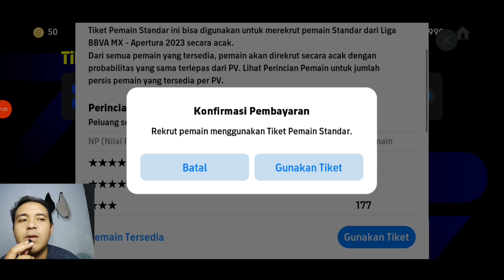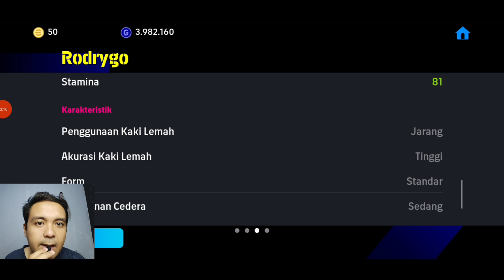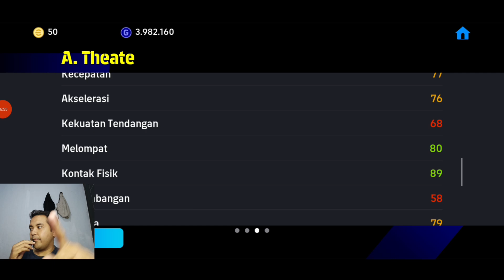ALL IN SEMESTA DEMI GARNACHO SALTO CARD🔥THE NEXT GOAT SESUNGGUHNYA - EFOOTBALL 2024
WEND-IGG
menyediakan :

Ragu ?

Device : Poco X3 Pro & IPhone 11